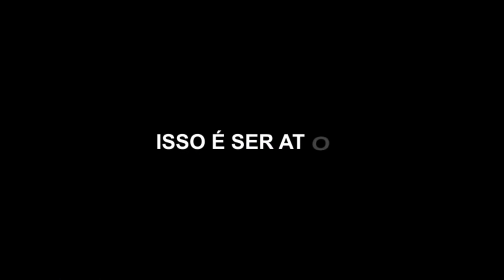ISSO É SER ATOR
Alunos do Em Cena Mossoró ... Isso é ser ATOR!